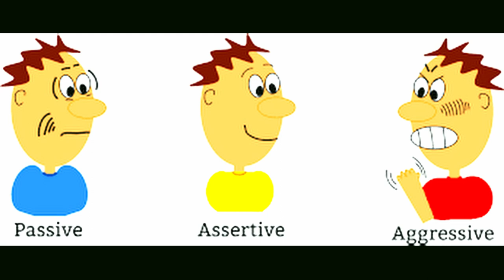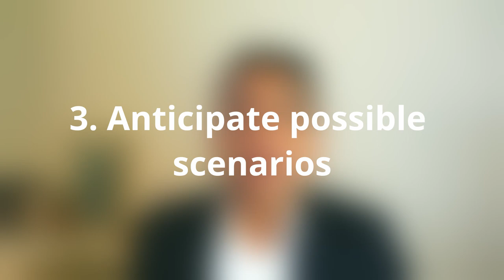A Secret To Success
Some people are more successful than others, whilst some are not. Do you want to know one of the secrets of being successful : Assertiveness.  This is a skill that can be learnt and practices, and find your way through your work. It doesn't matter, if it is in your studies, if you are an entrepreneur, or in the corporate world. If you are very much aware of your goals you can "make it" in the world if you are assertive.

Time stamp list
What is assertiveness 00:40
The Big Five Model 02:17
Evidence 02:47
How to prepare to be assertive 06:03
Steps to be assertive 07:58